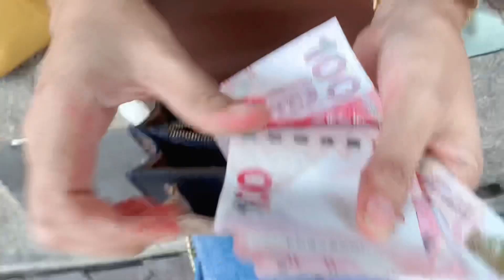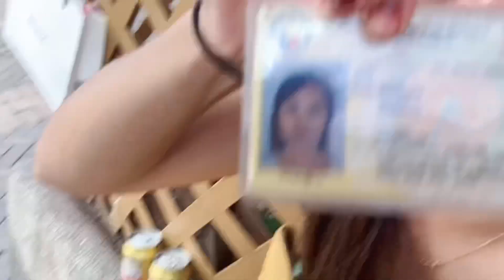Laughtrip BAG RAID | Jam Miya